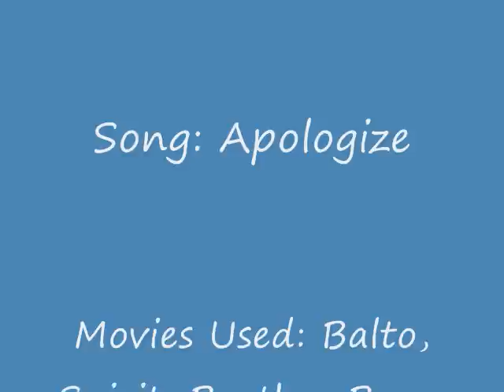Sad Animash- Apologize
I tried my best to give this a depressing theme. Hope you like it! Please comment and rate!